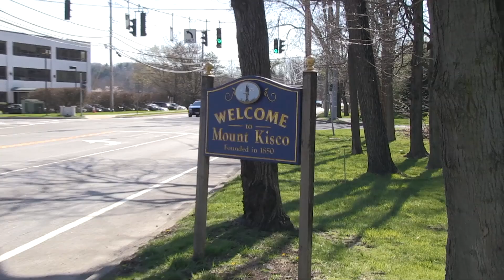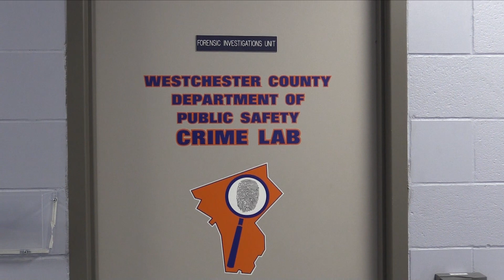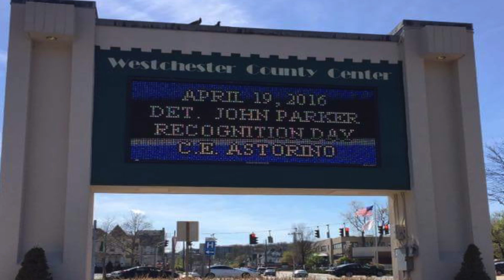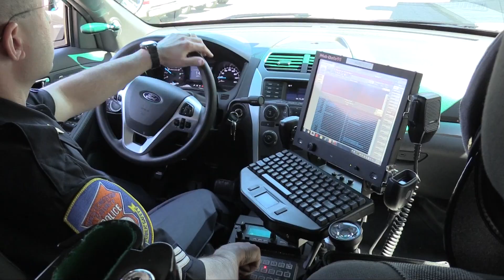We Are WCPD 2016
Department Video: Police Memorial Week 2016
"Rise" - John Dreamer.